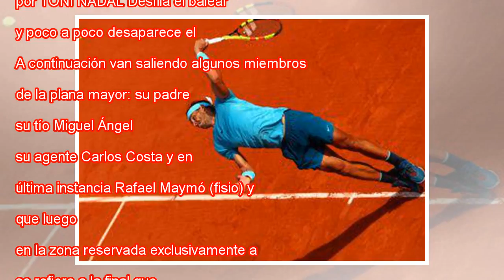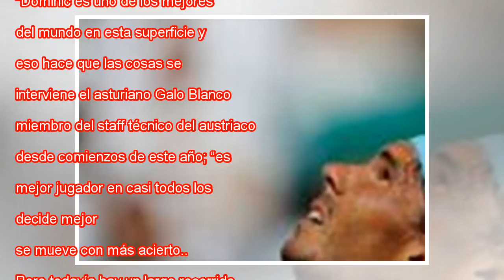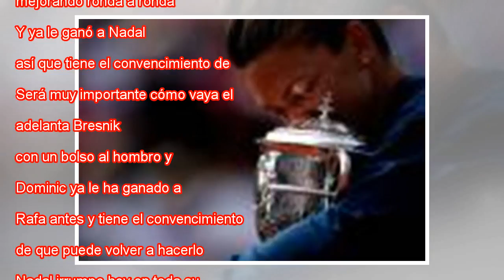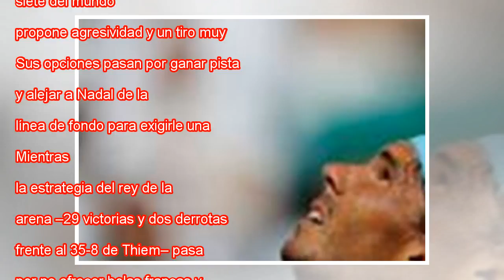Nadal contra Thiem, la amenaza de la nueva ola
Es mediodía en París y el termómetro se ha disparado. En la pista 3 de entrenamiento, con pocas miradas ajenas y en medio de una agradable discreción, Günter Bresnik se aproxima y sentencia sin dar un solo rodeo: “No hay ningún competidor, en ningún ...